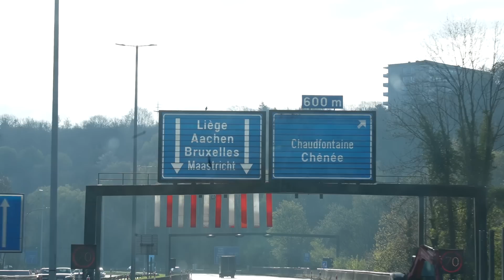23.04.23 En immersion avec le Team TotalEnergies - Liège Bastogne Liège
Pour en savoir plus, plongez dans notre immersion du jour!

-- English subtitled will be aviable on Youtube in a few hours. --